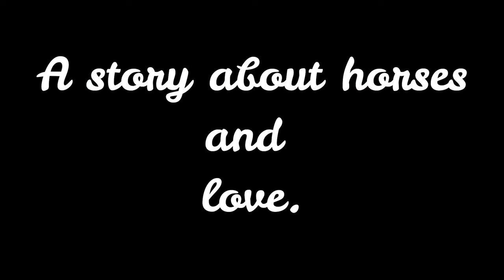2021 EQUUS Film & Arts Fest - Love & Horses - Trailer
Join us on Film Festival Flix November 12 - 21, 2021
Love & Horses - Trailer
Directed by: Jason Irwin
Jason & Bronwyn Irwin Horsemanship are the stars of the new TV show 'The Horse Trainers' on RFD-TV Canada and The Cowboy Channel Canada.